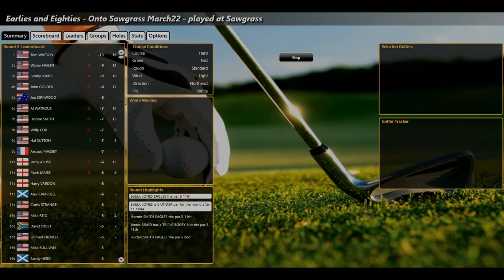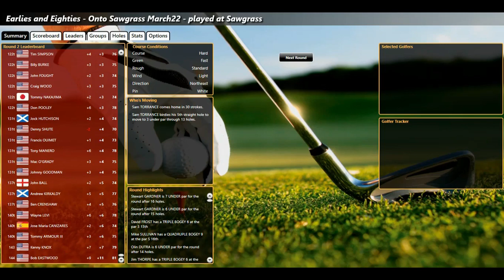ASG EarliesandEighties Trny March 22 RD2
Who will make the cut???